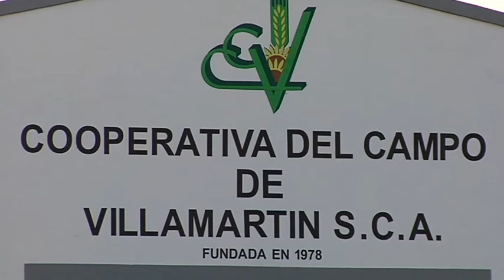COOPERATIVA VILLAMARTIN 40 AÑOS DE HISTORIA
Redacción y voz: Pepe Contreras
Imagen y edición: Ricardo Gómez

La Cooperativa del Campo de Villamartin es una de las más dinámicas y rentables de toda la provincia de Cádiz. Con 400 cooperativistas ya lleva 40 años de historia, con un buen balance incluso en los años de crisis.

Su presidente, que lleva ocupando el cargo ininterrumpidamente desde que se creó a finales de los setenta, es Ramón Holgado, quien nos explica las claves de uno de los pilares económicos de la comarca de la Sierra de Cádiz.

La Cooperativa del Campo de Villamartín es una de más importantes en la provincia de Cádiz. Trigo y girasol centran las producciones que cuentan con las ayudas de la PAC. La cooperativa es entidad colaboradora de la administración.

La cooperativa del campo ha contribuido a consolidar la actividad agrícola en los Llanos de Villamartin que ahora afrontan un nuevo capitulo con nuevas zonas regables, unas tres mil hectáreas. No sin grandes dificultades.

Sus 400 socios logran importantes ahorros en la gestión de las explotaciones agrarias gracias al modelo cooperativo.

Las cifras hablan por sí solas de la importancia de la cooperativa: 20.000 toneladas de cereal y más de 7.000 de girasol se procesan cada año. Migasa y Sovena, respectivamente, son los principales compradores en la actualidad.